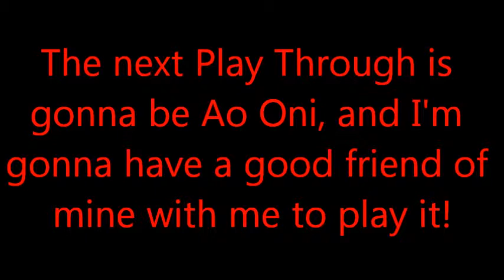Little Leprechaun Plays: Dolltalia FINALE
So, we finally finish Dolltalia. We play as England exploring an incredibly nice mansion. America bagged the nicest room despite being told multiple times they’re all the same.

Again, I have the worst feeling that something’s gonna go really bad.

I do not own Dolltalia, for the final time.

(It’s the version 1 demo, but I’m sure the link to the updated one is there too)